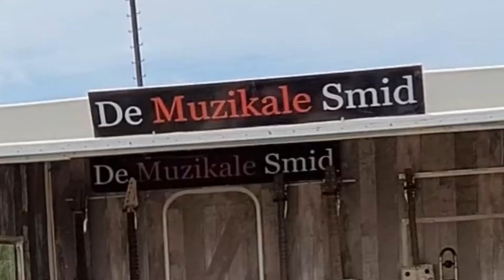De Muzikale Smid Den Helder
De Muzikale Smid
Vanuit zijn nieuw gefabriceerde podiumcaravan strooit 'de Muzikale Smid' met Muziek, Theater en Ambacht en demonstreert hij bijzondere 'selfmade' instrumenten.
Als ras-entertainer creëert hij volop interactie met zijn publiek, met een nieuwe show vol aparte "self-made' instrumenten, lekkere muziek en gekke theater-acts.
Met zijn sprankelende uitstraling legt de Smid alles uit: wat hij doet en hoe het gemaakt is.
Dat levert een gevoel van verbazing op van 'wat-je-met-niks-kan-maken!
En de kijker krijgt een 'boost' om zelf muziek te willen maken.
In deze tijd waar aandacht is voor hergebruik versus verspilling laat de Smid zien dat muziek niet persé uit ingewikkelde apparatuur hoeft te komen.